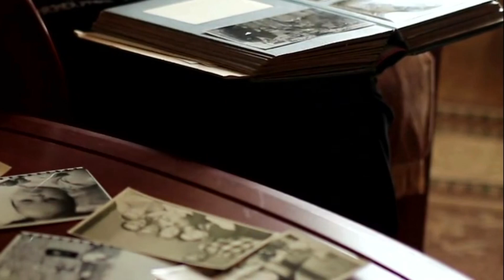Lost Ship Beaches After 90 Years – Then The Police Take A Look Inside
UNITED STATES

Awesome stories! is THE channel for viral, trending and story time videos.